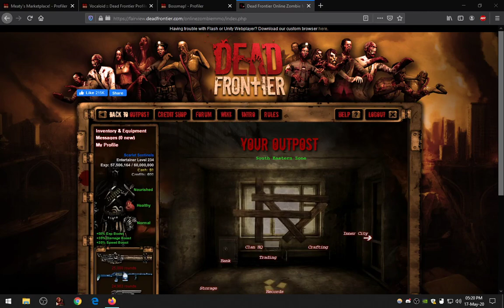Dead Frontier: Crafting the Devils Implant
After many Ghost Hound spawns and/or Devil Hound spawning at night while I slumbered. In between those inconvenient instances, I've managed to kill 10 Devil Hounds and then some, required to craft this implant! Finally!